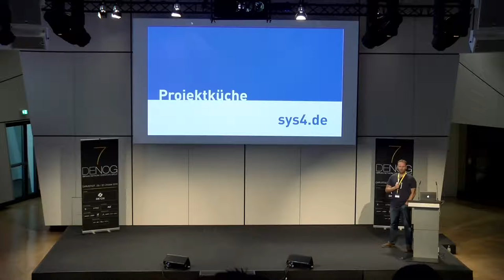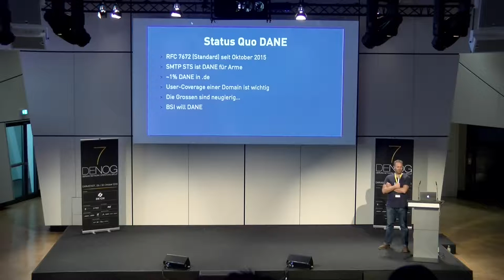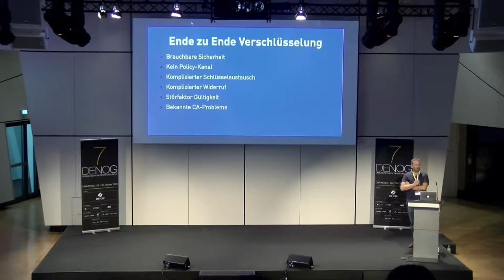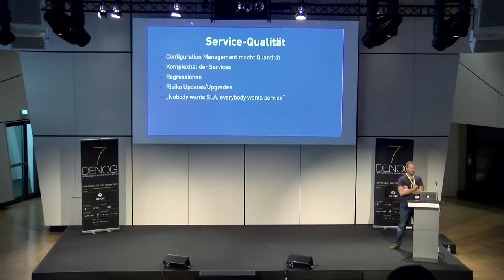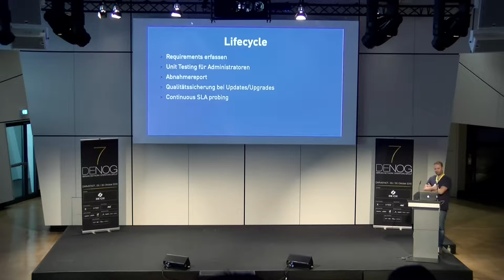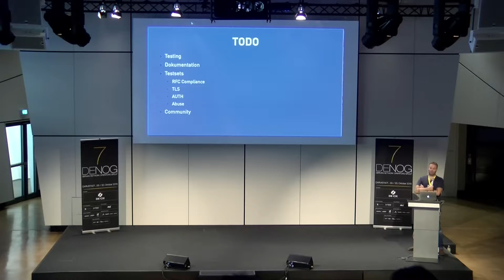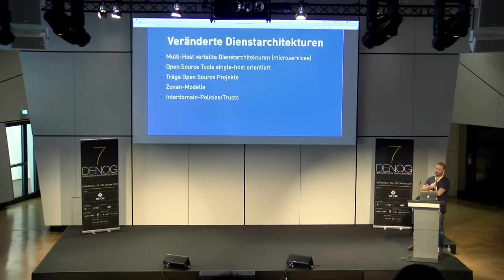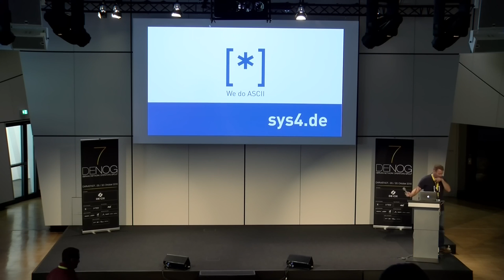DENOG7 - Aus der sys4 Projektwerkstatt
Speaker: Patrick Ben Koetter